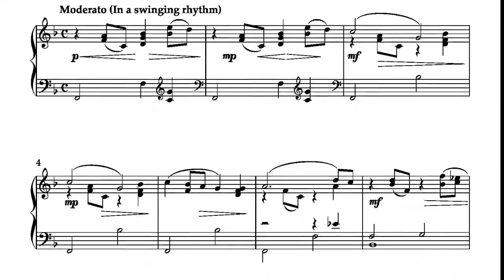Boat Song by Mirrie Hill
Boat Song from “The Composers' Series, Volume  10(b)” -  intermediate level piano solos by Mirrie Hill

More works by Mirrie Hill have been released on the CD “Nostalgia” "Reverie" and “Forest Magic”  also available from Wirripang.